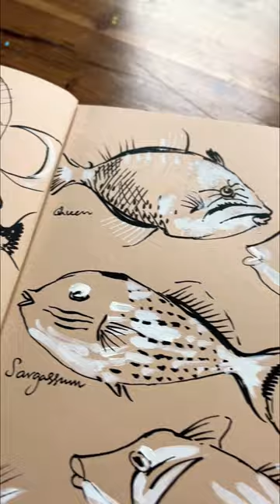Draw fish with white & black pens 🐟